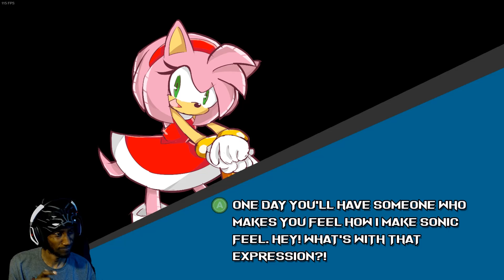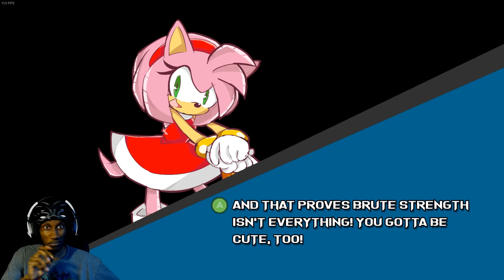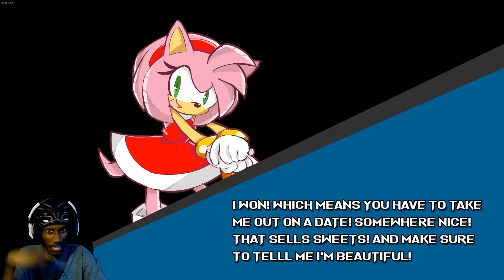AMY ROSE PLAYTHROUGH! SONIC SMACKDOWN ARCADE PLAYTHROUGH! - Werewoof Reactions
Sonicsmackdown WolfiePlays Sonic Smackdown is a new fanmade Sonic fighting game from ArcForged.
In this video I, Wolfie, take a look at Amy Rose in an arcade playthrough!